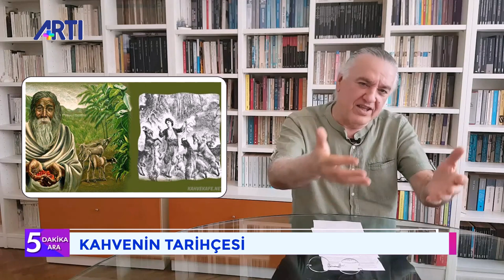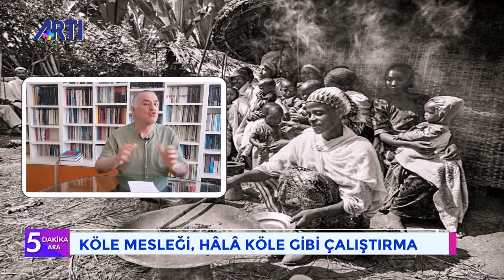Yiğit Bener’le 5 dakika ara-21- Kahve Bahane 18 Mayıs 2020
Beş Dakika Arada Yiğit Bener bir yudumluk kahve anında , alın terinin kırk yıllık hatırında ruhumuzu dinlendiriyor.